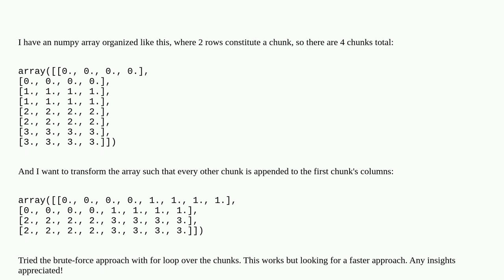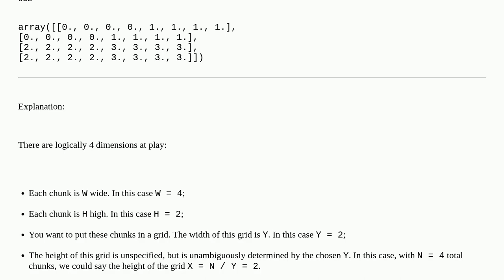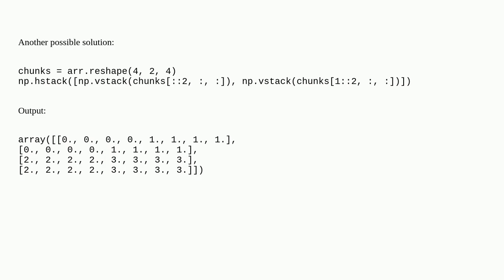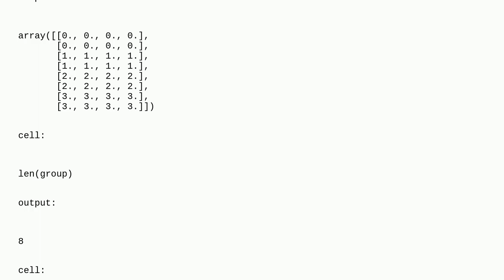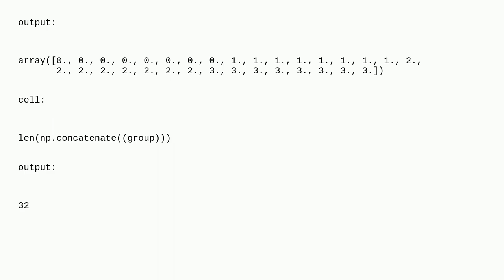How to move chunks of a numpy array without loops?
A special thanks goes out to the community

  arrays python numpy